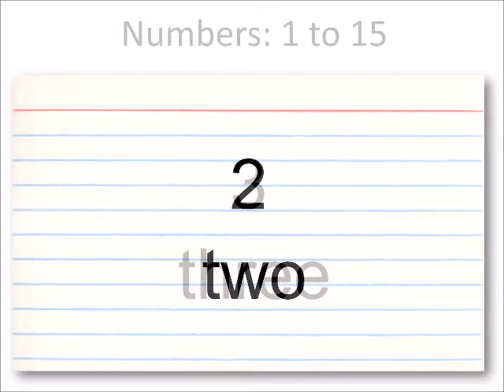HCC THM Goals Numbers1to15